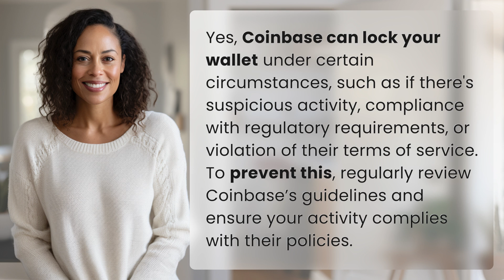Does Coinbase have the authority to lock your wallet?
Can Coinbase Lock Your Wallet? Explained 👉 Coinbase Wallet Locking 👉 Discover the reasons why Coinbase may lock your wallet and how to prevent it. Stay compliant with their guidelines to ensure your funds are secure.

Laura S. Harris (2024, June 13.) Does Coinbase have the authority to lock your wallet?
    🌐 AskAbout.video